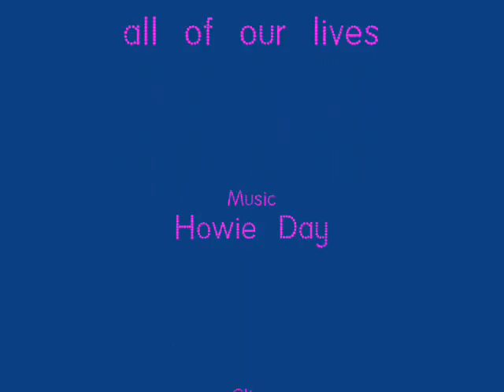All of Our Lives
This is an opening I made of a pretend spinoff from One Life to Live.

The teens are ready for college and they all get accepted to the University of Pennsylvania...big coincidence right? Just my imagination, the show "All of Our Lives" isn't real. I'm just borrowing some OLTL characters.